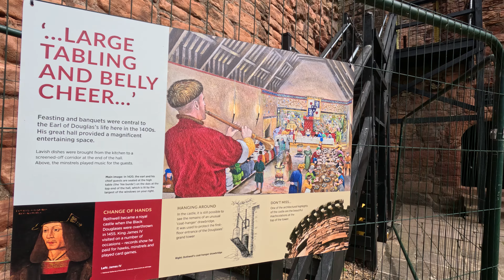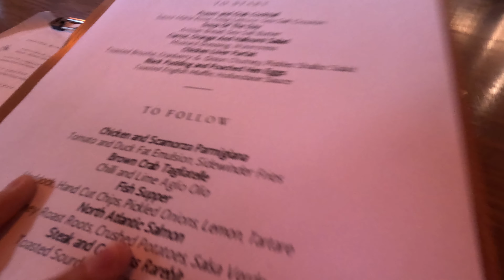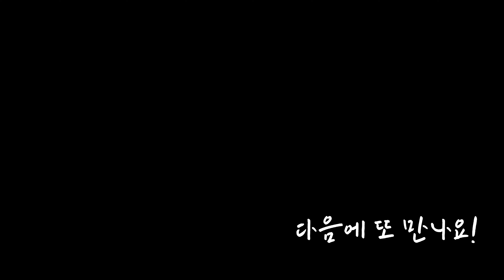스코틀랜드의 영웅들이 살았던 성 | 강아지가 너무 좋아한 잔디밭과 숲 | 보스웰 성 Bothwell Castle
기껏 별이 포즈 잡게 해놓고 막상 썸네일은 다른 장면에서 가져다 썼네요 ㅎㅎ;;